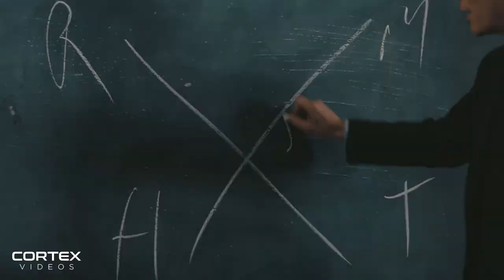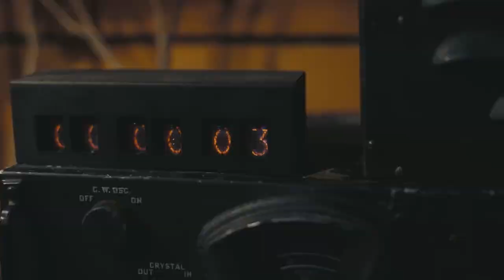OPPENHEIMER & DUNE PART 2 - The Most Anticipated Movies Of 2023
Oppenheimer and Dune Part 2 are the most anticipated movies of 2023. With the Dune Part 2 trailer arriving soon and the Oppenheimer trailer already giving us stunning footage, Denis Villeneuve and Christopher Nolan's new films are highly anticipated amongst film fans. In this video, I discuss why they are so anticipated and what we can expect from both movies. Are you excited for Christopher Nolan's Oppenheimer and Dune Part 2?

Timestamps:
0:00 Intro
1:21 After Recent Blockbusters, Dune Part 2 And Oppenheimer Excite Me
2:28 Why Oppenheimer Is So Anticipated
6:49 Why Dune Part 2 Is So Anticipated
10:18 The Exciting Return Of Christopher Nolan And Denis Villeneuve